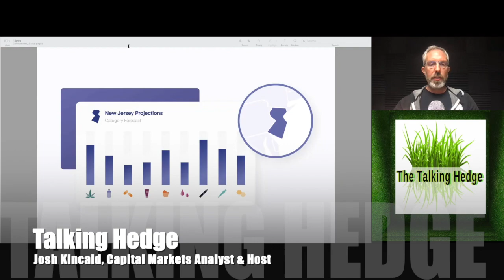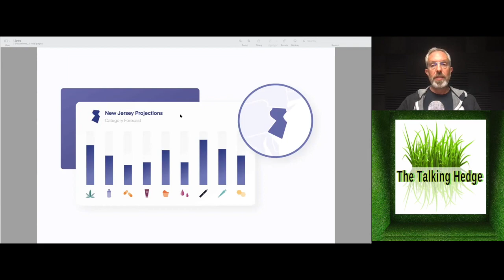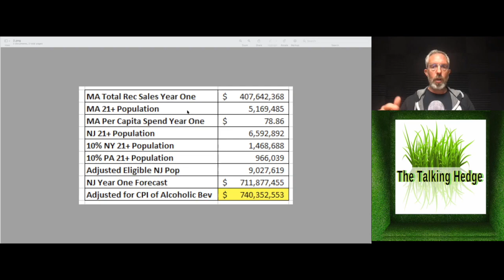New Jersey's Cannabis Sales Expectations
New Jersey is likely to be the largest recreational cannabis market on the East Coast. With a total population of approximately 8.8M, it is the most densely populated of all US states. It is also closely bordered by the NYC metro area to the northeast and the Philadelphia metro area to the west. Until New York and Pennsylvania legalize recreational cannabis, some cross-border shopping is assumed in the below projection.

The NJ 21+ population was summed with 10% of both Pennsylvania and New York's 21+ population (to account for cross-border shopping) for an adjusted eligible population of 9.0M. Applying the MA per capita spend as well as applying a 4% increase based on the difference in Alcoholic Beverage CPI (sourced from Bureau of Labor Statistics) between MA and NJ results in a top line sales forecast of $740M for the first complete year of sales.

It is important to note that if both PA and NY were to have operational recreational markets by the time of NJ's first year of sales, implying negligible cross-border shopping, the forecast would decrease to $540M.

Show Notes:
Projections for New Jersey's adult-use cannabis market

Guest:
Katrina Glogowski, Seattle Attorney & Angel Investor

Music Info:
Artist: Milochromatic Beats
Song: Dark Trap Beats Hard Rap Instrumental | Gang | 2018
Artist: LuxrayBeats